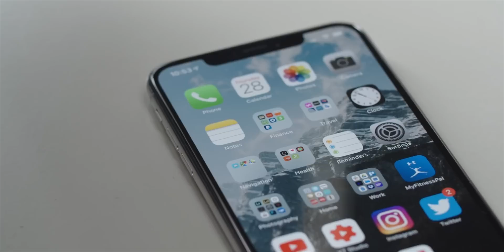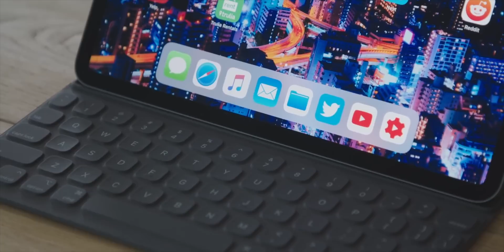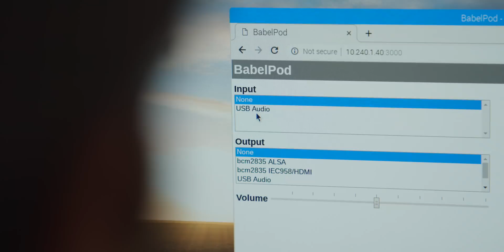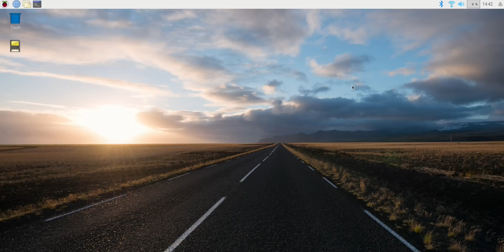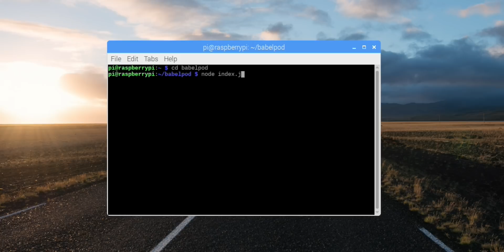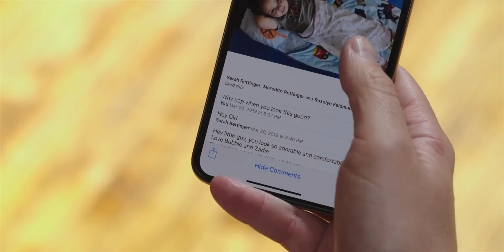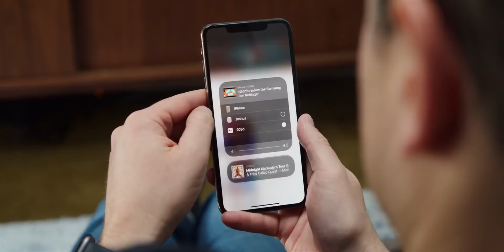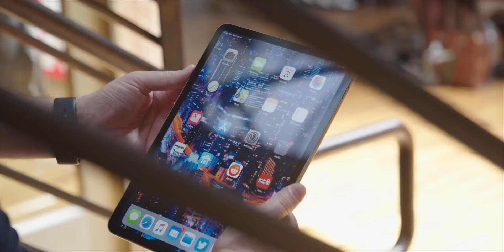I Outsmarted Apple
Raspberry Pi 3

Love or hate Apple, the company has built an impressive ecosystem that lets iPhone, iPad, and Mac communicate in a way that it is difficult to match. Sometimes, though, that ecosystem can get in the way. So, let's break through Apple's walled garden with this hack box!